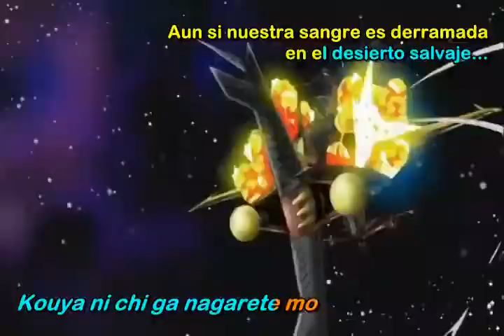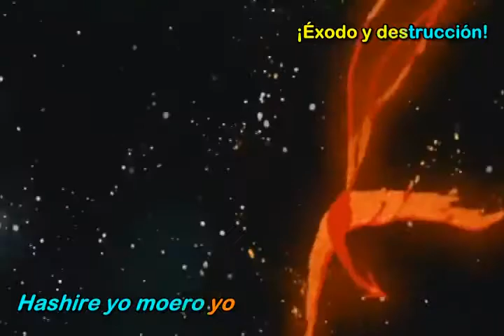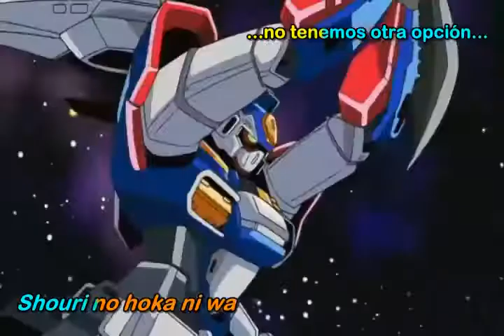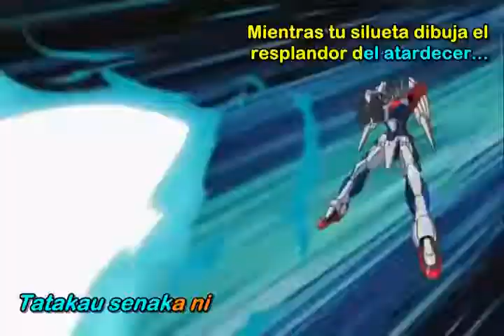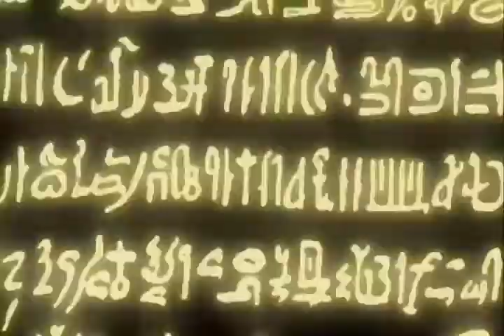Cybaster Tokyo 2040 (1999) Serie De TV. Anime De Culto.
Cybaster o Cybuster es un anime de 26 episodios que se transmitió en Japón desde el 3 de mayo hasta el 25 de octubre de 1999. Fue producido por Ashi Productions y Bandai Visual. La serie fue licenciada y transmitida por el canal Locomotion, en idioma original y subtitulada. El anime está basado en los personajes originales y el robot Psybuster de la serie de videojuegos Super Robot Wars.

Sinopsis: La historia de Cybaster transcurre en una ciudad de Tokio destruida por una inmensa y desconocida explosión. Pero a pesar de estar destruida, sus habitantes no se resignan a irse de ella, por lo que se creó una organización ocupada de mantener el equilibrio ecológico y reconstruir la ciudad; esta organización fue llamada DC. Su creador, el afamado Doctor Frank, murió poco después de la creación del DC por lo que un nuevo director ocupo su lugar, y esto cambiaría la historia del DC para siempre. La serie empieza cuando un grupo de jóvenes novatos, llamados el tercer equipo, se une a esta institución para sumarse a los dos equipos ya existentes dentro del DC. Este tercer equipo está conformado por algunos jóvenes bastante particulares, entre los que se destacan Lune Frank, que es la hija del creador del DC, Ken Ando, hijo de un periodista que se encargará de descubrir hasta el más mínimo secreto de la organización en la que entro su hijo y Mizuki Kamiya, amiga de Ken.